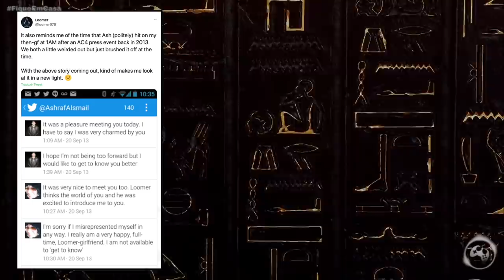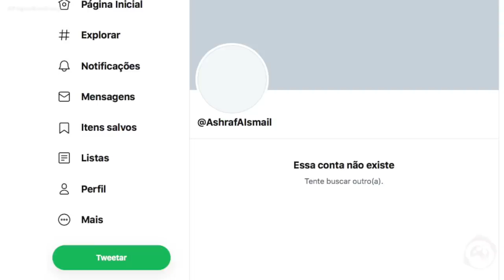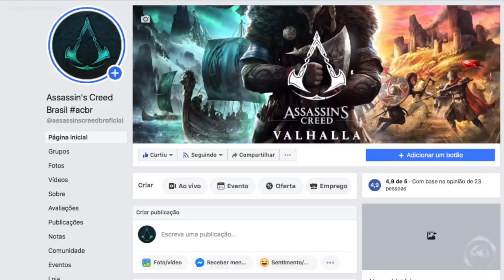Assassins' Creed Valhalla - Ashraf Ismail, Diretor Criativo, deixa o Projeto!! E agora?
Fala Fiotes!
Como estão?
Hoje ficamos sabendo que o Diretor Criativo de Assassin’s Creed Valhalla, Ashraf Ismail deixou seu cargo e o projeto por conta de um problema pessoal um pouco mais serio.
A pergunta que vem a seguir é automática… Isso vai afetar o jogo? Ele será adiado?Bom, já temos uma resposta e se está interessado, cola comigo no video de hoje.

PARCEIROS
Loca Jogos

Kallil Augusto